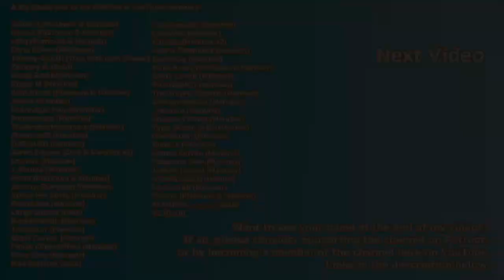Dark Souls III Full Platinum Walkthrough - 02 - High Wall of Lothric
Welcome to my full platinum walkthrough for Dark Souls III

In this second part we move to the first proper area of the game, High Wall of Lothric, ending the area with the Vordt of the Boreal Valley boss fight.

Trophies earned during the video:

Covenant: Way of Blue - Discover Way of Blue covenant.
Vordt of the Boreal Valley - Defeat Vordt of the Boreal Valley.

Timestamps and trophies earned during the video:

00:00 Longbow & Standard Arrow x12
02:03 Soul of a Deserted Corpse
03:18 Binoculars
04:20 Gold Pine Resin x2
04:45 Soul of a Deserted Corpse
05:24 Deep Battle Axe
07:23 Soul of a Deserted Corpse
08:42 Titanite Shard
09:32 Firebomb x3
11:10 Soul of a Deserted Corpse
11:34 Firebomb x3
12:15 Raw Gem & Large Soul of a Deserted Corpse
12:35 Firebomb x3
13:13 Black Firebomb x3
13:24 Titanite Shard
14:06 Undead Hunter Charm x2
14:19 Broadsword
15:59 Silver Eagle Kite Shield
16:34 Titanite Shard
19:12 Cell Key & Estus Shard
19:34 Green Blossom x2 & Astora Straight Sword
20:08 Rapier & Ember x2
22:12 Large Soul of a Deserted Corpse & Ring of Sacrifice
22:50 Throwing Knife x6
23:40 Mail Breaker
26:27 Blue Tearstone Ring
27:00 Throwing Knife x8
27:17 Soul of a Deserted Corpse
28:39 Green Blossom x3
29:03 Soul of a Deserted Corpse
29:38 Refined Gem
32:17 Small Lothric Banner & Way of Blue & Trophy - Covenant: Way of Blue
32:56 Lucerne
33:29 Vordt of the Boreal Valley (Boss Fight & Trophy) & Soul of Boreal Valley Vordt
36:04 Alluring Skull x2
37:34 Homeward Bone x2
37:44 Beckon (Gesture)
40:58 Clean Up